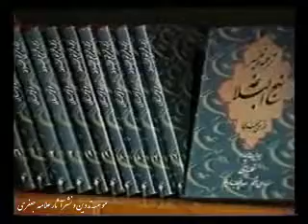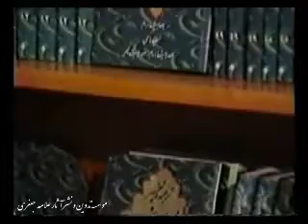علامه جعفري به روايت خودش - قسمت پنجم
مستندی کوتاه از زندگی و افکار علامه محمدتقی جعفری